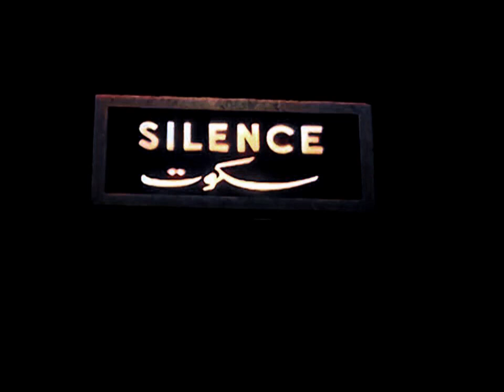وياك - جوده صوت محسنه 🎧🔊 - ملونة 🎨 - فريد الأطرش Wayak - Remastered 🎧🔊 Colorized 🎨 Farid El Atrache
وياك - Wayak - With You
فيلم - لحن الخلود Film - Lahn El Khuloud - 1952
جوده صوت محسنه وبالسرعه الصحيحه 🎧🔊 - Improved Sound & Corrected Speed
ملونة 🎨 Colorized by FaridHQ
فريد الأطرش - Farid El Atrache

***Enhancements***
- Replaced film audio with better quality audio from vinyl record
- Corrected audio & video speed to natural speed and synced them together
- Corrected clarinet player's fingers and other errors from film
- Fixed video resolution to remove picture distortion
- Colorized black & white video, and optimized picture appearance

شكر خاص للقناة - فيديوهات فريد واسمهان جوده عاليه - لتوفير فيديو بالأبيض والأسود وتحسين الصوت

English Translation
With you, With you
The world is beautiful with you
In your happiness and your sadness
I'm content when you're content
If you upset me even if you hurt me
I'll go wherever you are
Our eyes meet but I can't say that I love you
respond to my affections
and don't be satisfied with my pains
Only you can end the darkness I'm living in
and my heart is wondering what to do.
I'll sacrifice my soul for you
because you're happy I become ecstatic
With you...

وياك .. وياك
الدنيا حلوة وياك
في صفاك .. وجفاك
انا راضي يا حبيب برضاك
تعاندني .. تكايدني
مطرح ماتروح وياك
انا فين وانته فين .. يا ملاك يا بدر في سماك
انا مين وانته مين .. انا عبدك وازاي اطمع في بهاك
انا رضيت باللي انكتب
وإن اشتكيت .. انته السبب
تجرني ليه .. يكفيك دلال
انا ذنبي ايه .. لو قلبي مال
وياك .. وياك
الدنيا حلوة وياك
في صفاك .. وجفاك
تعاندني .. تكايدني
مطرح ماتروح وياك
العين فالعين .. ولا قادر اقول اهواك
ياضنين ماتلين .. ليه ترضى عذابي في هواك
انا ليلي طال .. وانته الأمل
والقلب قال إيه العمل
الروح فداك .. وانته المنى
وفي يوم صفاك .. القى الهنا
وياك .. وياك
الدنيا حلوة وياك
في صفاك .. وجفاك